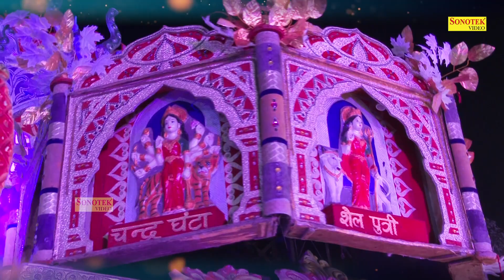दुर्गा अमृतवाणी | नॉनस्टॉप दुर्गा माता के भजन || Latest Durga Amritwani || Durga Mata Bhajan Sonotek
Titel :- दुर्गा अमृतवाणी
Label :- Live Mata Bhajan Sonotek